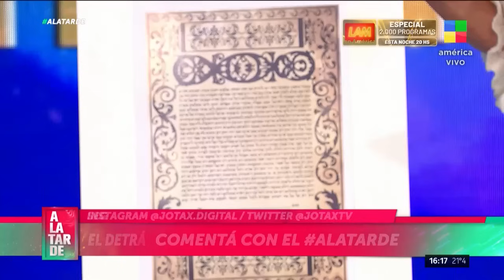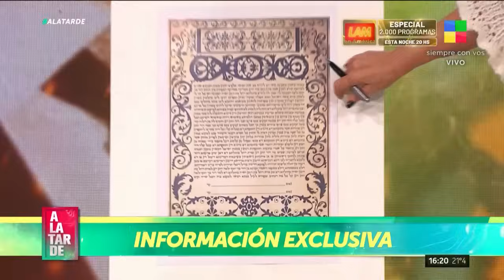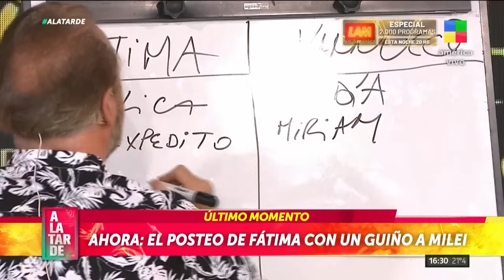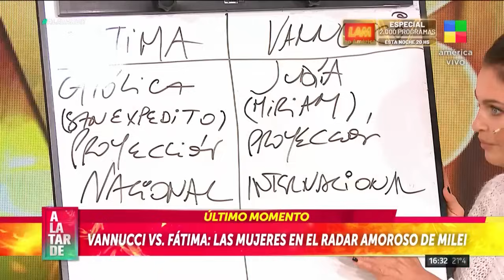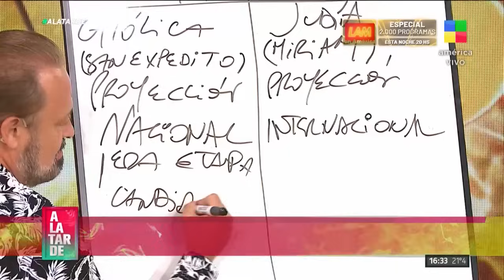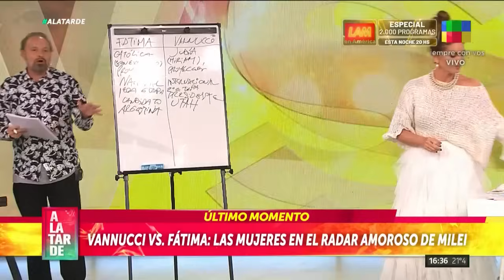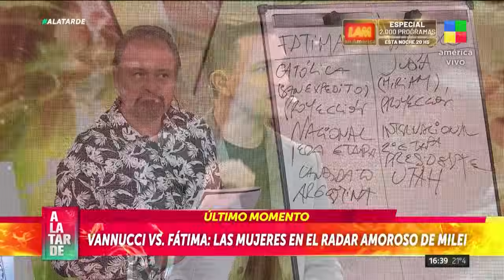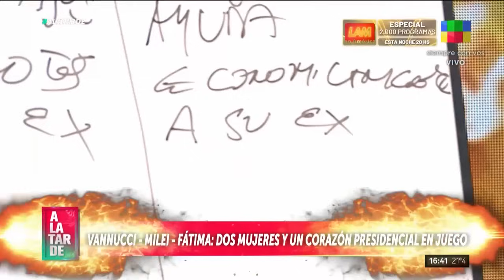VANNUCCI vs FÁTIMA: EL RADAR AMOROSO DE MILEI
DOS MUJERES Y UN CORAZÓN PRESIDENCIAL EN JUEGO